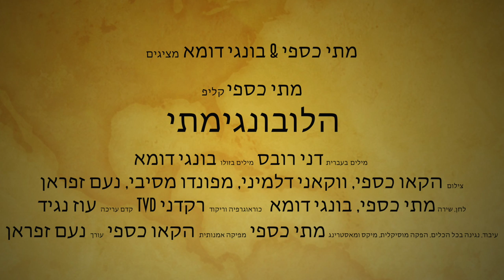מתי כספי- הלובונגימתי - HalloBongiMatti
מתי כספי - הלובונגימתי
מילים: דני רובס
לחן: מתי כספי, בונגי דומא
עיבוד והפקה מוסיקלית: מתי כספי

הלו בונגי הלו בונגי
רחוק מכאן
אבל דרך שירים העולם הוא קטן
Molo Matti Molo Matti
Laphukona Kezontabezikude
השמיע קול
דרך המנגינות שום מרחק לא גדול

Sondela la Asivume
Nansi lengoma
Yhhelele

דרך אוקינוסים
דרך יערות
Amagquma Amathafa
Kwezontabezikude
איך המילים רוקדות
דרך מנגינות
Negeke
Kwasehlukanisa
Masidlala Lengoma
Whhe
בשתי שפות, כמה קולות
ממרחקים
נדבר את המוסיקה, אין לה גבולות
Yimi Nawe Simuniye
Sihlangene
Sivuma Lengoma
Sisho Kamnadi Whhe
כאילו ש-
גם מעבר לים אתה כאן לידי
Mohlobo wami
Awuvume Nansi
Lengoma Ngolimi
Lengoma Ngolimi
ממרחקים ללא חוקים
מחובקים כל הקולות ביחד
WHHO HHELELE
NAMA
AWU WHHE
HHELELE MAMA HHE IHH
Umculo lo
Yintehkangasizizwe
Awunabala
Awunasici hhe ihh
HHI HHI UMHLABA WONKE
SIDLALA KAMNANDI
JABULANI
JABULANI
NIQEPHUZE

נגינה, מיקס ומאסטרינג: מתי כספי
צילום: הקאו כספי, דניס פוטוגרפי
עיצוב: נמרוד קלמוביץ
סושיאל מדיה: עינת גולן

קליפ:
צילום: הקאו כספי, ווקאני דלמיני, מפונדו מסיבי, נעם זפראן
עריכה: נעם זפראן